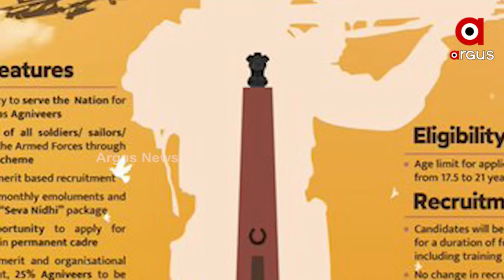ଅଗ୍ନିପଥ ଯୋଜନା ସମ୍ବଦ୍ଧରେ ଗୁଜବର ଶିକାର ହୁଅନ୍ତୁ ନାହିଁ । ଅବଗତ ରୁହ,ସୁରକ୍ଷିତ ରୁହ